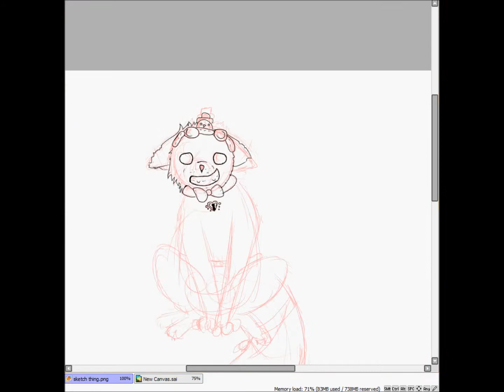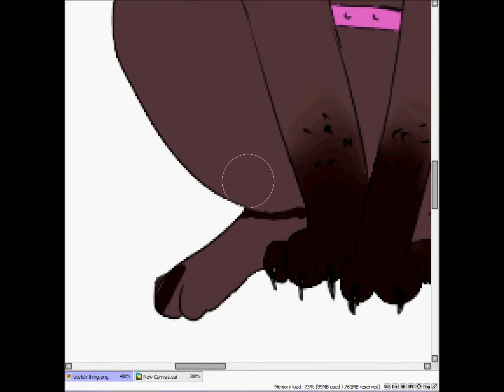AnnsTheOwl Speedpaint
First upload in awhile.  Full vers